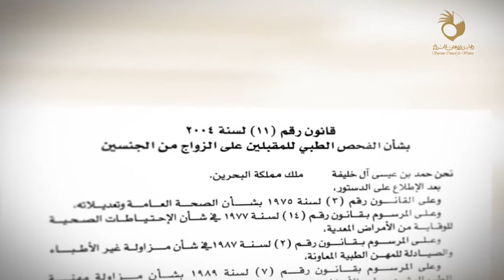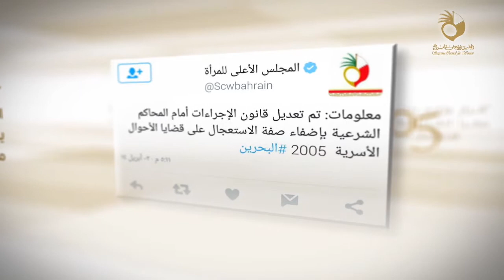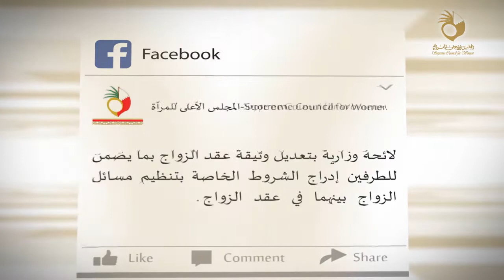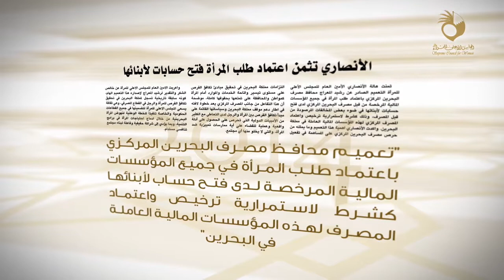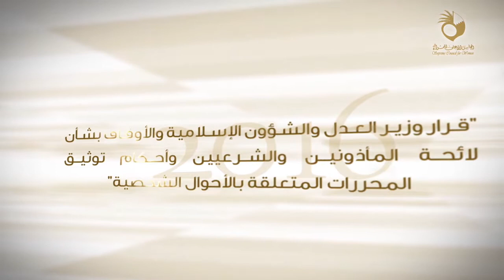المرأة في تشريعات البحرين